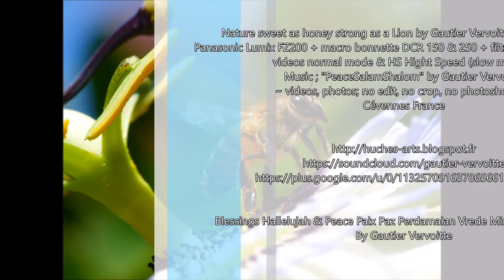Nature douce comme le miel forte comme un Lion by Gautier Vervoitte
~ Nature douce comme le miel forte comme un Lion
précieuses Abeilles à miel Apis mellifica
Cévennes France 2016
par Gautier Vervoitte vidéo HD 16/9

~ Nature sweet as honey strong as a Lion
precious Bees honey Apis mellifica
Cévennes France 2016
by Gautier Vervoitte video HD 16/9

~ Nature douce comme le miel forte comme un Lion par Gautier Vervoitte vidéo HD 16/9
~ Panasonic Lumix FZ200 + macro bonnette DCR 150 & 250 + filtre anti UV + monopode
en mode normal & HS Hight Speed (Vidéo en haute vitesse donne le ralenti)
~ Musique ; "PeaceSalamShalom" by Gautier Vervoitte
~ vidéos, photos; sans retouche ni recadrage, non photoshopé
~ Cévennes France, Home studio
~ Bénédictions & Peace Paix Paz Perdamaian Vrede Mir Salam Shalom  : )
~ By Gautier Vervoitte

~ Nature sweet as honey strong as a Lion by Gautier Vervoitte video HD 16/9
~ Panasonic Lumix FZ200 + macro bonnette DCR 150 & 250 + filtre anti UV + monopod
~ videos normal mode & HS Hight Speed (slow motion)
~ Music ; "PeaceSalamShalom" by Gautier Vervoitte
~ videos, photos; no edit, no crop, no photoshopped
~ Cévennes France
~ Blessings & Peace Paix Paz Perdamaian Vrede Mir Salam Shalom  : )
~ By Gautier Vervoitte

~ la beauté et bonté au Naturel précieuses Abeilles, si bon miel, et si magnifique écosystème !
oui il y a des bouleversements climatiques, des fortes disparitions d'Abeilles d'insectes d’animaux, de destruction de notre précieuse Nature, d'injustice ...
chacun responsable de ces actes oui mais
faire des erreurs cela arrive à tous on essaye alors de les arrêter en prenant leçon et on se soutien, on prend alors soin et soin des uns et des autres comme on peut... mais profiter des faiblesses et erreurs pour faire des intérêts et en masse, détruisant humanité, Nature, cela ne nous concerne pas tous!
prenons soin de nos précieuses Abeilles, merveilleuse Nature
et prenons soin des uns et des autres comme nous pouvons
chacun son œuvre
voilà ma part entre autre
tous à l'école de la Vie temporaire sur cette Terre
chacun précieux et sa part dans l'oeuvre paisible constructive ... et le reste c'est la Vie qui s'en charge et son auteur...
pour moi, même si on marche toujours par la Foi, le fait de faire des progrès grandissants en Lui est un signe que nous sommes bien dans Sa Grâce et connu de Lui. cela vaut plus que le business malsain surtout lorsque nous même nous savons de où nous venons et que chaque jour nous allons à notre rythme, comme on peut, et avec nos talents nos capacités et responsabilités que nous discernons connaissons et réalisons.
alors tôt ou tard cela finit par porter du fruit et aussi par bénir les autres de manière paisible constructive.
alors on se réjouit quand même
et devant ces merveilles
quoiqu'il arrive
et aussi de cela de cette école de la Vie temporaire sur cette Terre
et on va de l'avant, avec cela ne pas se faire voler cette Grâce
afin de ne pas avoir parcouru et s'être vêtu de la sorte en vain.
"L'Amour ne périt jamais" Bible
paisible journée, soirée, nuit, weekend et bien à vous : )

~ beauty and goodness Natural, so precious Bees, so good Honey Bee, and magnificent ecosystem !
yes there are climatic upheavals, strong disappearance of Bees animals, insects, destruction of our precious nature, pollution, injustice ...
each responsible for these acts yes but
make mistakes it happens everyone it proceeds to try to stop them taking lesson and we support, then we take care and care for each other as can be ... but
take advantage of the weaknesses and errors to the interests and mass, destroying humanity, Nature, it does not concern all of us!
let’s take care of our precious Bees, wonderful Nature
and let’s take care of each other as we can
each one his work
here is my part among others
all at the school of Life temporary on this Earth
each precious and its share in the peaceful constructive work ... and the rest is life who does it and its author ...
then we rejoice anyway
and in front of these wonders
whatever happens
and also that of the school of Life
Temporary on this Earth
and moving forward with it will not be stolen this Grace
in order not to have traveled unsuccessfully
and have dressed that way in vain.
"Love never faileth" Bible